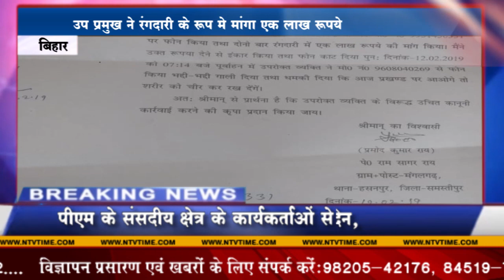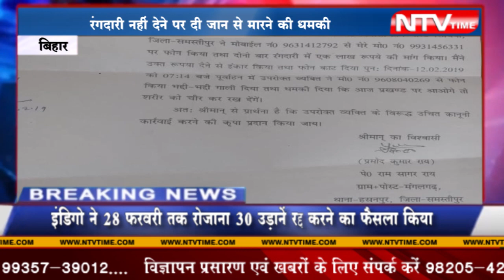बिहार : रंगदारी का मामला आया सामने